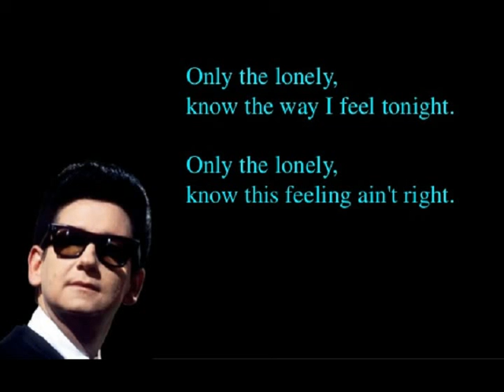Roy Orbison - Only The Lonely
Roy Orbison - Only The Lonely (Vinyl) (EqHQ)